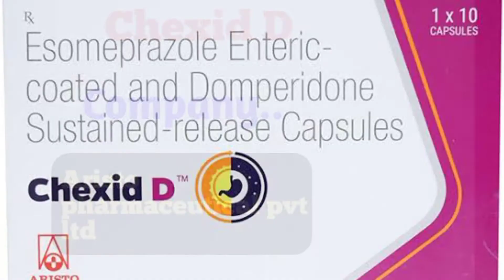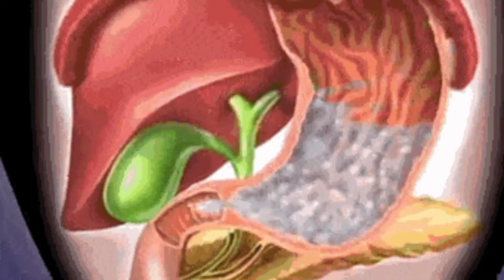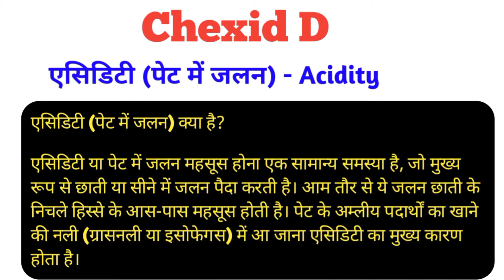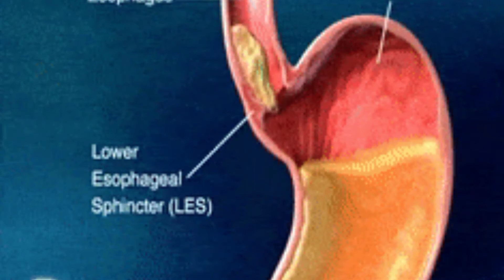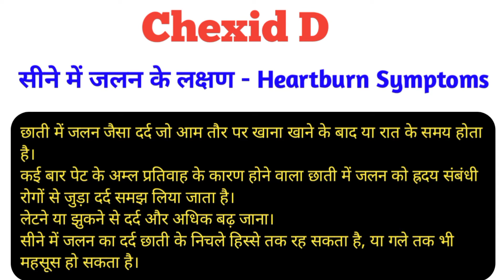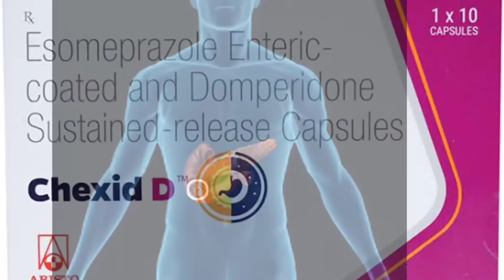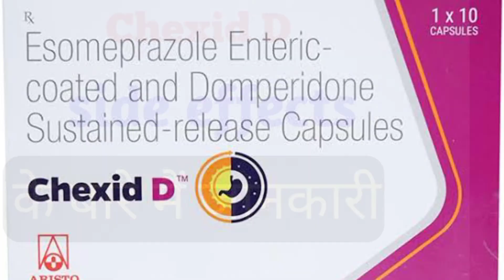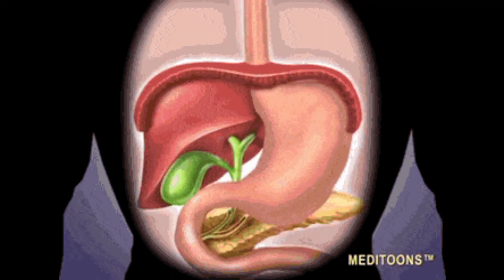Esomeprazole and domperidone capsules | Chexid d capsule uses in hindi | Chexid d capsule benefits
Esomeprazole and domperidone capsules | Chexid d capsule uses in hindi | Chexid d capsule benefits . Chexid D 30mg/40mg Capsule is a prescription medicine used to treat gastroesophageal reflux disease (Acid reflux) and indigestion by relieving the symptoms such as heartburn, stomach pain, or irritation. It also neutralizes the acid in the stomach and promotes easy passage of gas to reduce stomach discomfort.

esomeprazole and domperidone capsules

esomeprazole and domperidone capsules in hindi

esomeprazole and domperidone tablets

esomeprazole and domperidone capsules in telugu

esomeprazole and domperidone sr capsules

esomeprazole and domperidone capsules in tamil

esomeprazole and domperidone capsules uses in hindi

esomeprazole magnesium and domperidone sr capsules

esomeprazole domperidone tablets uses

Benefits of Chexid D Capsule

Side effects of Chexid D Capsule

All substitutes for Chexid D 30mg/40mg Capsule

How to use Chexid D Capsule

How Chexid D Capsule works

Safety advice

What is the use of Chexid tablet?

What is Esomeprazole used to treat?

Is Hyocimax a painkiller?

Chexid D Tablet Uses in Hindi

Chexid D Capsule price

Chexid D used for

Chexid D composition

Chexid Capsule

Chexid D tablet side effects

Chexid D formula

Chexid d images

What is Chexid D?

Chexid d capsule review
Chexid d capsule side effects
Chexid d capsule dosage
Chexid d capsule uses
Chexid d capsule uses in hindi
Esomeprazole and domperidone capsules in teluguu